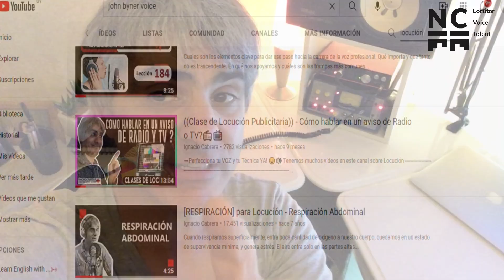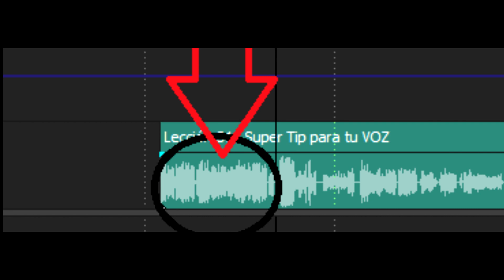ESTO Cambiará tu VOZ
0:34 - Sostener un Personaje con la Voz
1:16 - Ejercicio de Respiración
1:36 - Emitir Vocales
2:03 - Rick y Morty
2:27 - Compresión en la Voz
2:45 - Rango Dinámico
2:56 - Coordinación Fono Respiratoria y Dosificación

Controlar el aire, respirar correctamente. Emitir de manera estable y contínua.
Todo es parte del mismo proceso.
Mira el video hasta el final y practíca!